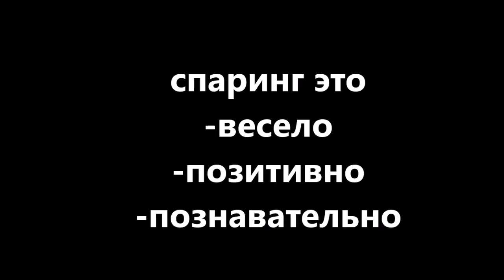школа спортивного пейнтбола СПАРИНГ www pbc kz 19 03 2017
ТРЕНИРОВКИ АЛМАТЫ.

Место проведения тренировок: ПАРК ГОРЬКОГО, начало в 10:00.

1500 тг шары от 8000 тг

ТРЕНИРОВКИ КАРАГАНДА !

Каждый вторник, четверг-— 18:00.
Суббота —- 10:00